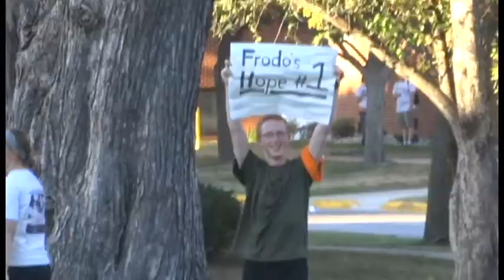HvZ 2013: Final Mission